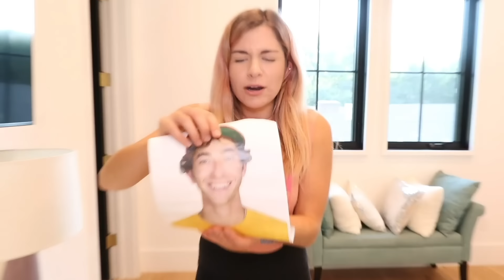Hot vs Cold Creepy Doll Halloween Challenge! Girls on fire Vs Icy Boy!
It started when Rebecca Zamolo posted Best Dance Moms Wins $10,000 Challenge, before that Matt and Rebecca created Rebecca Faces Her Biggest Fear of Clowns! (Magic Trick Pranks on Best Friend), earlier the game master network made 5 Ways to Destroy A Creepy Doll! Game Master Network.  Now we know that the creepy doll has returned and we need to do a hot vs cold challenge.  Matt and Robbie Rob are on team boys and think that cold will work as they play icy boys.  Rebecca and Maddie think hot will work as they will play girl on fire or girls on fire.  Which challenge do you think will work the best?  In order to get rid of the creepy doll it might come down to something extreme.  Do you think that playing minecraft, roblox or among us will have a secret?  In case it turns into a battle royale there will be punishments.  Matt decides to trick Robbie Rob because he does not want to be on the same team with someone who has warts.  Do you think the ice will work or the hot fire will work?  Can we help our best friend Daniel turn good again?  Where is the game master and can we trust Mr X?